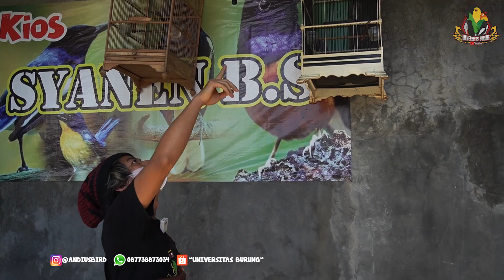CEK HARGA BURUNG DI KIOS | KONIN PLECI MURAI CENDET KAPASTEMBAK KACER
Cari Pakan dan vitamin burung berkualitas ? Klik link dibawah ini yaa

Bingung merawat burung? Yuk konsultasikan di Whatsapp!